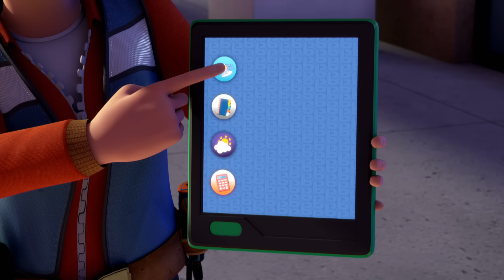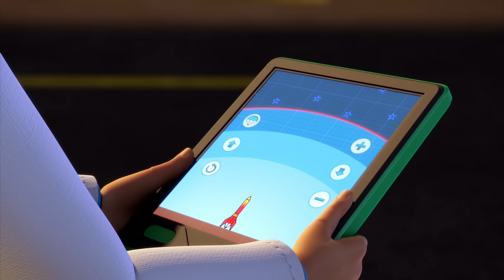Bob der Baumeister Deutsch Ganze Folgen | Das Winterfest - Winter Olympische Spiele ⭐Kinderfilms